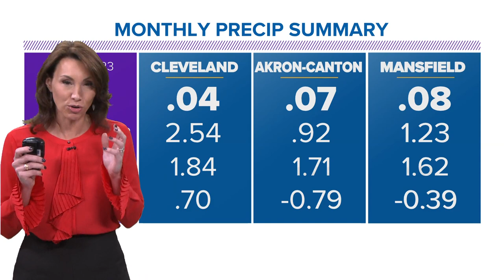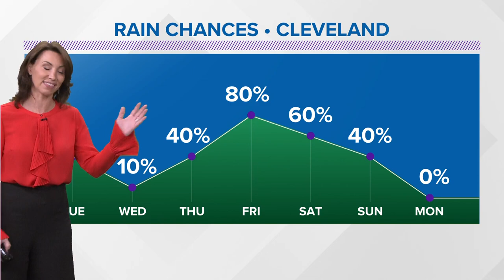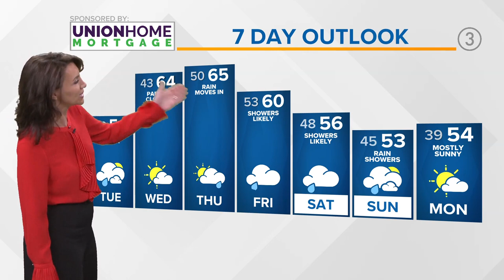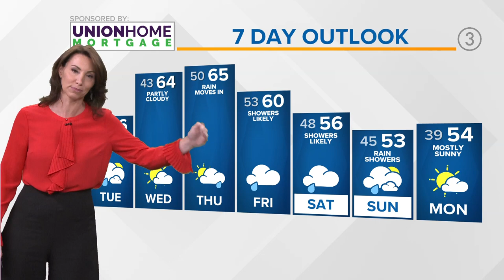Northeast Ohio weather forecast: Look for a Tuesday transition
Your 6 p.m. Northeast Ohio weather forecast for Oct. 16, 2023: After a very dry September, October is not holding back.

So far we've picked up 2.54" of rain at Cleveland Hopkins Airport. This is .70" above average to date for October.

In the entire month of September we only got .77" (which is more than 3" below average). More rain is in the forecast too...

So what you can glean from this is we'll have a pleasant shift in the weather for Tuesday. We'll call it "Transition Tuesday." By Wednesday it'll look and feel different around here!